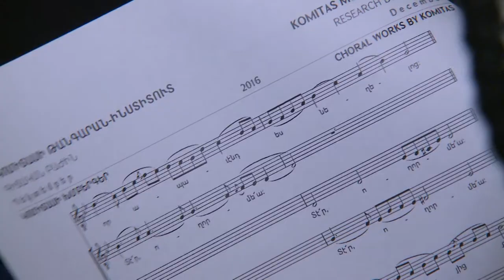Classes on Komitas Songs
At the Komitas Institute and Museum of Yerevan, various educational programs are offered.  Spiritual and folk songs composed by Komitas, are taught within the programs.

Կոմիտասի երգերի ուսուցում

Կոմիտասի թանգարան-ինստիտուտում իրականացվում են կրթական ծրագրեր, որոնց ընթացքում ուսուցանվում են կոմիտասյան աշխարհիկ և հոգևոր մշակումները, հատվածներ պատարագից: